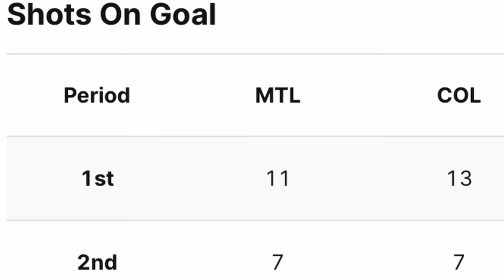He just made Habs history..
OK Guys, it's time to review the game last night between the Colorado Avalanche and the Montreal Canadiens.. The Habs won this game by a score of 2-1 in a nail biter. But the big storyline after the game is that of Juraj Slafkovsky. Who not only notched his 40th point of the season last night.. But made Habs history in the process.. Lets take a look!